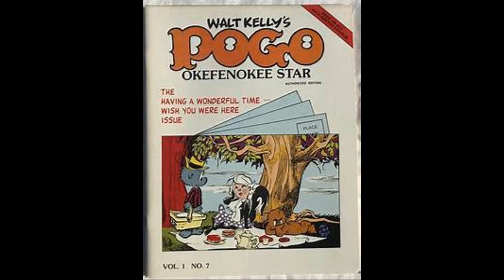Mademoiselle Hepzibah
A tribute to one of the great Walt Kelly's characters from his comic strip Pogo. The original art is his-only the fan art is mine